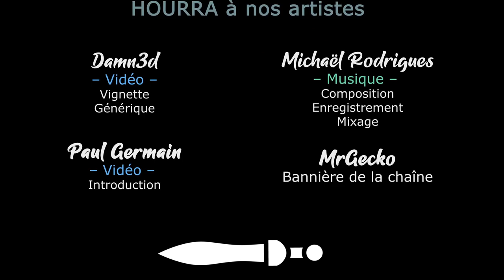[FR][Chobitty] Wingspan - Découverte - Partie 2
Dans cette adaptation de jeu de plateau, Chobitty va apprendre quelques secrets gratinés sur les oiseaux de nos régions \o/

🔑 : Merci à Monster Couch  !

- Ardarin
- Broudaff
- Célestin
- Henri
- Mallevin
- Papillote
- Zmoi6